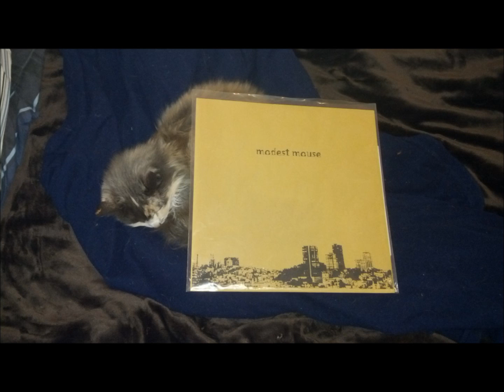Modest Mouse Live in NYC Trailer Trash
from the bootleg album "Live in NYC"